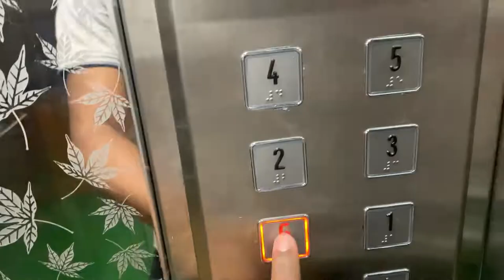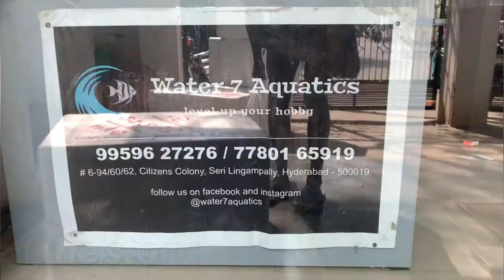MY NEW SILVER AROWANA FISH | Hyderabad | hindi